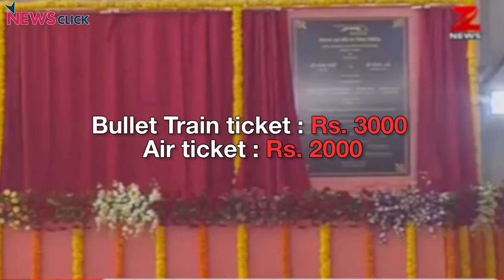India's Bullet Train on the Losing Track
An RTI reveals that over 40% train seats go vacant on the Mumbai-Ahmedabad route, and 44% on the Ahmedabad-Mumbai route. The Indian railways is losing over 14 crores per quarter on this specific route alone with the existing passenger traffic.
Strangely, this is the segment that Modi govt has chosen to make Bullet train track at a huge cost of Rs. 1,10,000 crores. An amount that is 5 times more than the railway safety fund itself; on a route that is not even profitable!